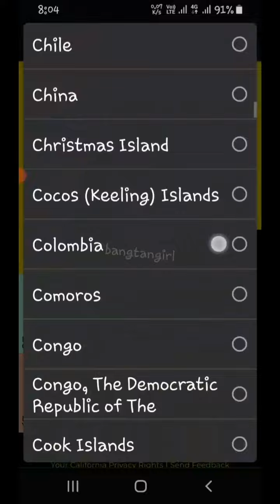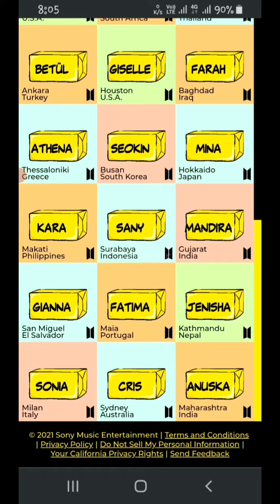Make your BTS Butter Card from official BTS website